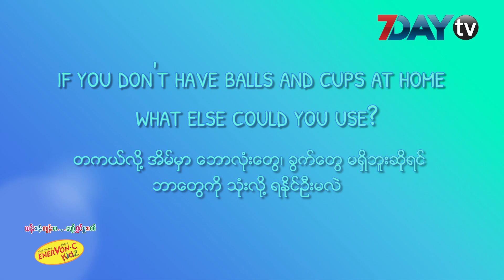ေမေမေဖေဖပါအတူ ကစားၾကည့္ရမယ့္ Cup Guard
ဒီတစ္ပတ္ မိတ္ဆက္ေပးလိုက္တဲ့ Cup Guard ကစားနည္းကေတာ့ ေနရာလြတ္တစ္ခု ဒါမွမဟုတ္ စားပြဲတစ္ခုပဲလိုပါတယ္။ တစ္ဖက္မွာ အနည္းဆံုးတစ္ေယာက္စီပဲပါရင္ရၿပီမို႔ သံုး၊ ေလး ေယာက္႐ွိရင္ပဲေဆာ့လို႔ရပါၿပီ။
ဒီေန႔အဖြဲ႔သားေတြကစားျပထားတဲ့ ပစၥည္းေတြ႐ွိမွမဟုတ္ဘဲအိမ္မွာ႐ွိတာေလးေတြနဲ႔လည္းေျပာင္းလဲအသံုးျပဳကစားလို႔ရပါတယ္။

မေမေဖေဖေပါအတူ
ကစားကြည့်ရမယ့် Cup Guard

ဒီတစ်ပတ် မိတ်ဆက်ပေးလိုက်တဲ့ Cup Guard ကစားနည်းကတော့ နေရာလွတ်တစ်ခု ဒါမှမဟုတ် စားပွဲတစ်ခုပဲလိုပါတယ်။ တစ်ဖက်မှာ အနည်းဆုံးတစ်ယောက်စီပဲပါရင်ရပြီမို့ သုံး၊ လေး ယောက်ရှိရင်ပဲဆော့လို့ရပါပြီ။
ဒီနေ့အဖွဲ့သားတွေကစားပြထားတဲ့ ပစ္စည်းတွေရှိမှမဟုတ်ဘဲအိမ်မှာရှိတာလေးတွေနဲ့လည်းပြောင်းလဲအသုံးပြုကစားလို့ရပါတယ်။

ဒီကစားနည်းလေးကို ကြည့်ပြီးသွားတဲ်အခါ
ကိုယ့်စိတ်ကြိုက်ပုံစံအတိုင်း မိသားစုလိုက်ကစားကြည့်ပြီးတော့ မှတ်တမ်းတင်ထားတဲ့ ဗွီဒီယိုဖိုင်လေးကို smarterwithalex နဲ့ ပြန်မျှဝေပေးဖို့လည်း ကြိုးစားကြည့်ကြပါနော်။

This week episode: CUP GUARD

We’ve designed it so you only need:
- Limited space on the floor or table
- A few players one for each role (minimum)
- You can re-design the game to use any home objects you like!

Give this game a ago at home and don’t forget to send us a video in if who wins with the smarterwithalex

Aired every Sunday at 8:00PM